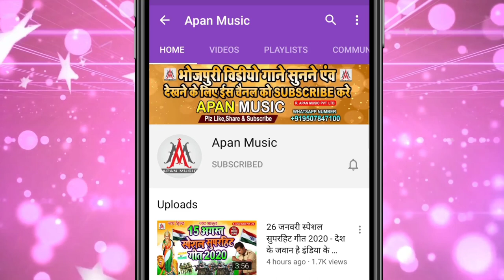सौम्या खेसारी मुर्दाबाद | Saumya Khesari Murdabad | Ramu Singh | Saumya Pokhrel Pawan Singh Kaun Hai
►Song : Saumya Pokhrel Murdabad
►Singer : Ramu Singh
►Lyrics : Arun Ashiq
►Recording : Apan Music Digital Recording Studio
►Video Director :
►Company/ Label :- Apan Music Pvt Ltd
►Copyright : Apan_Music